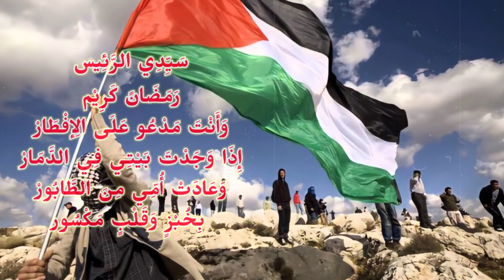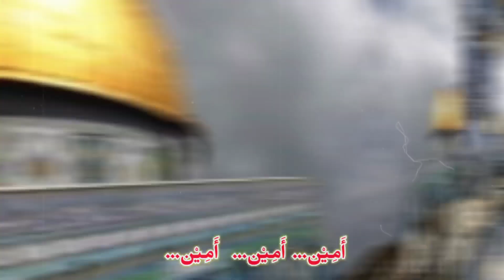SAYYIDI ROIS - RISDAM BASIR (COVER) | Persembahan Untuk Sahabat Yang Berada di Palestina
Media Ekspos (Ekspresi Positif) Santri Sukamanah

Lagu ini kami dedikasikan untuk Pesantren KH. Zainal Musthafa Sukamanah dan persembahan untuk sahabat Risdam Basir yang sedang berjuang di Palestina dan sampai saat ini belum diketahui kabarnya. Semoga Allah senantiasa melindungi dimanapun mereka berada.